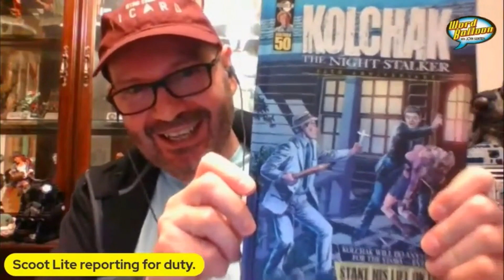trek watch picard season 3 ep 2 review